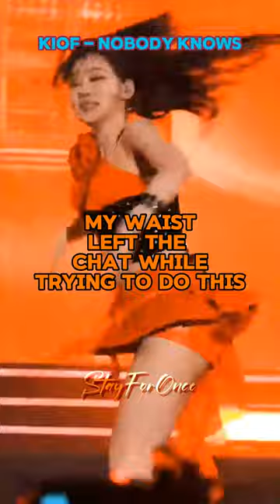KPOP CHOREOS THAT FEELS WEIRD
Taehyung smile
Taehyung Hands
Taehyung pictures
Kpop songs
Rap songs
Kpop predictions 2022
Predictions 2022
Most hated  Kpop  Idols In Each Year 2022
Most hated kpop Idols for being favourite of their company 2022
Most Savage kpop Moments 2022
Most savage Kpop Idols moments
Most Savage kpop moments
Why did astro moonbin died 2023
Why did astro moonbin died
Funniest talents of Kpop idols
Funniest talents of Kpop idols 2023
Kpop idols who own luxury brands